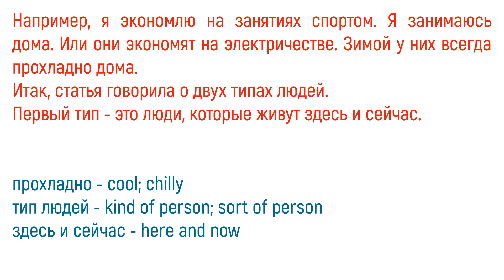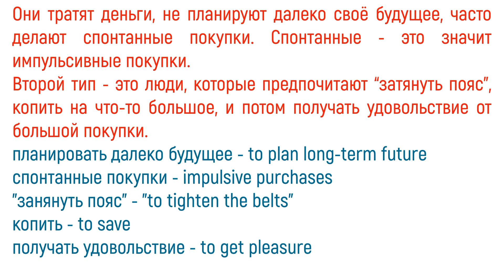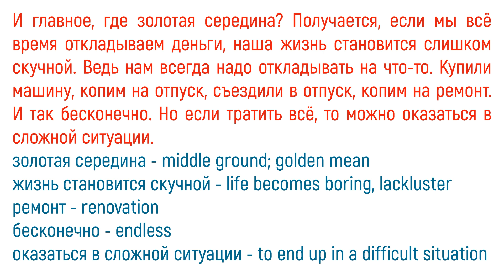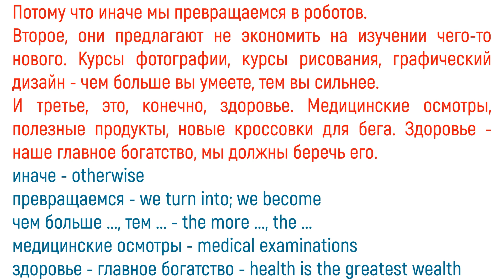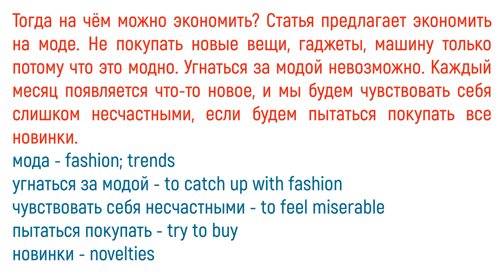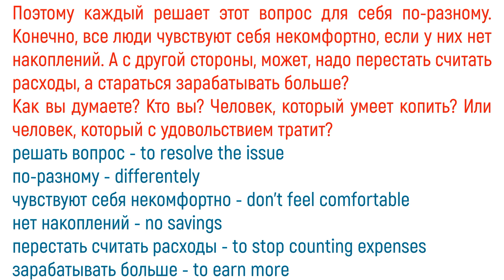LEARN RUSSIAN PODCAST 10: КОПИТЬ ИЛИ ТРАТИТЬ (WITH SUBTITLES)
ПОЛЕЗНЫЕ СЛОВА И ФРАЗЫ:
откладывать на что-то - to put aside on something
копить на что-то - to save on something
тратить деньги - to spend money
зарабатывать деньги - to earn money
спонтанные покупки - impulsive purchases
экономить на чём-то - to economize on something
планировать будущее - to plan the future
"затянуть пояс" - to tighten the belts
причина поведения - cause of the behaviour
как в последний раз - like last time
здоровье - health
медицинские осмотры - medical examinations
угнаться за модой - to catch up with fashion
чувствовать себя несчастными - to feel miserable
маленькие радости - small things
что угодно - whatever
считать расходы - to count expenses

How to work with my video lessons? At first watch it and repeat all Russian sentences out loud and record yourself to check your pronunciation. After watching put down all sentences you can remember. Watch the video
again in 5-6 hours and correct the mistakes in your sentences if you have any. Do the homework that I usually give at the end of each lesson. Watch the video again in 2 days and make your own examples with the patterns used.
If something is not 100% clear, don't hesitate to ask anything in the comments.

Private Skype tuition: If you want to speak great Russian, book some private lessons with me through FB

Please donate if you really can afford it, I absolutely love what I'm doing and anyway my youtube lessons will ALWAYS be free.